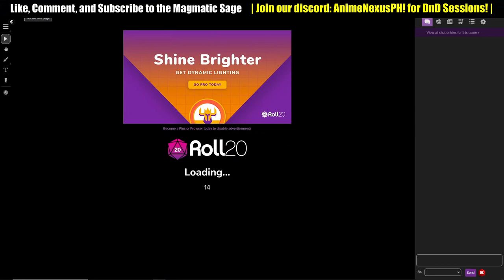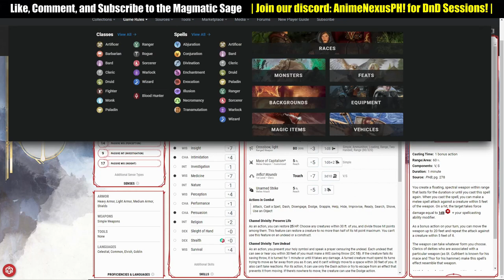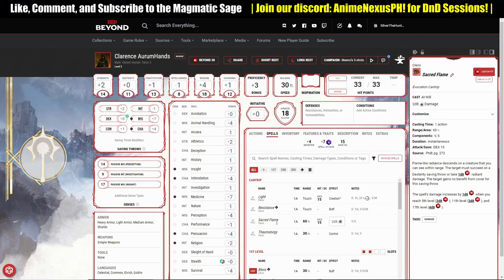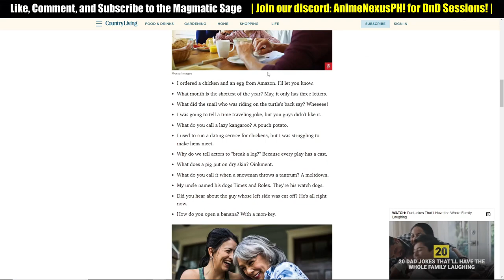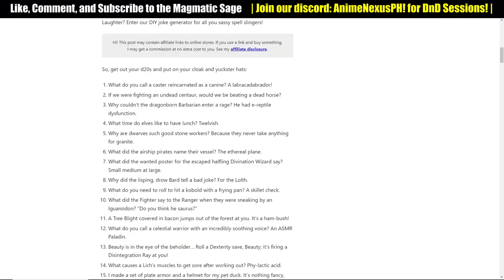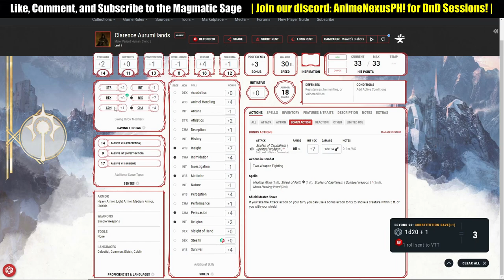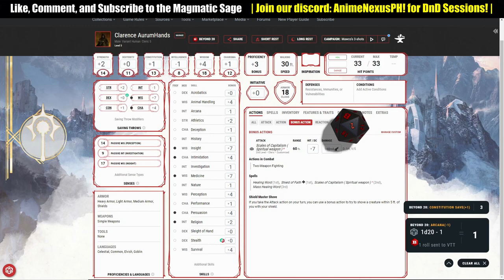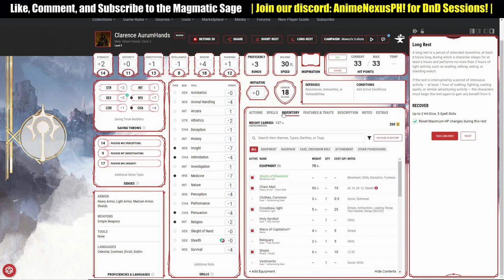One of the most Chaotic DnD Sessions ever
I don't even know what is going on inside their head...

Dungeons & Dragons is a structured yet open-ended role-playing game. It is normally played indoors with the participants seated around a tabletop. Typically, one player takes on the role of Dungeon Master (DM) while the others each control a single character, representing an individual in a fictional setting. When working together as a group, the player characters (PCs) are often described as a "party" of adventurers, with each member often having their own area of specialty which contributes to the success of the whole. During the course of play, each player directs the actions of their character and their interactions with other characters in the game. This activity is performed through the verbal impersonation of the characters by the players, while employing a variety of social and other useful cognitive skills, such as logic, basic mathematics and imagination. A game often continues over a series of meetings to complete a single adventure, and longer into a series of related gaming adventures, called a "campaign".

ETH: 0x3A51788a51C7718566F1792BB9A2De208b439Ca0